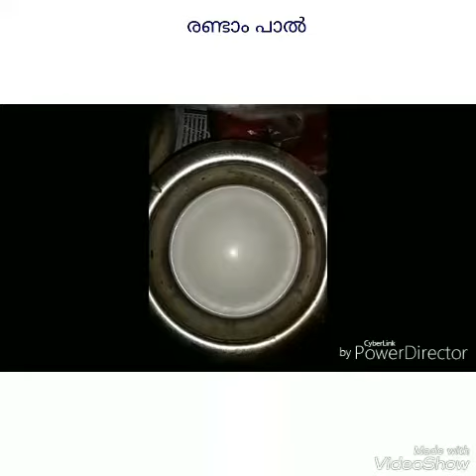ഈസി ആയി നൂർക്ക് ഗോതമ്പ് പായസം എങ്ങനെ ഉണ്ടാക്കാം